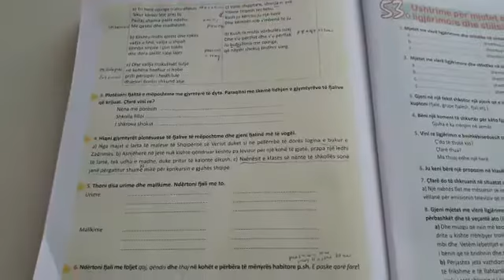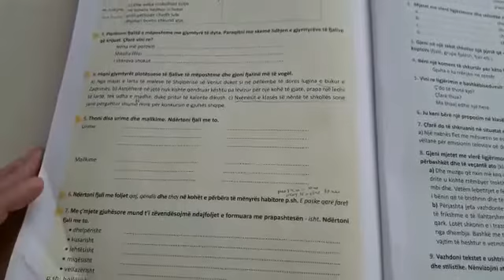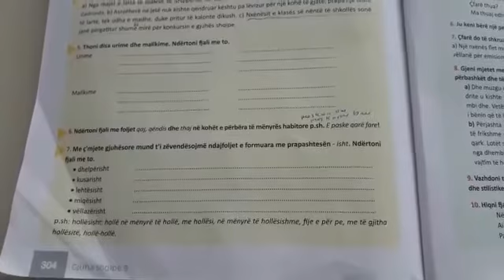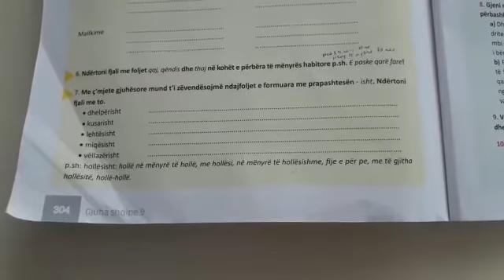Mesuese Martine Bushpepa shpjegime ushtrimesh ne gjuhe shqipe klasa 9